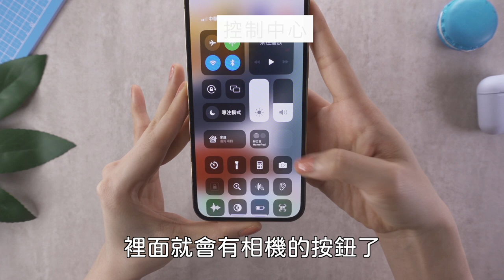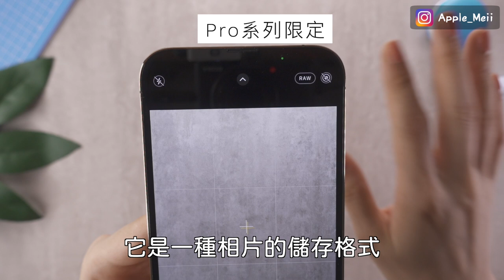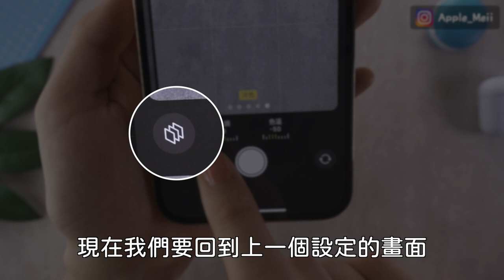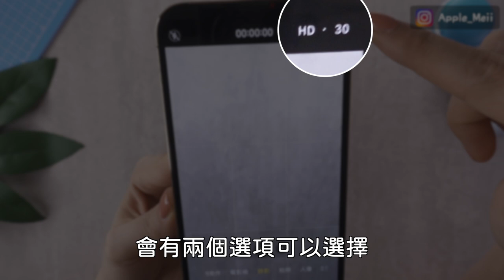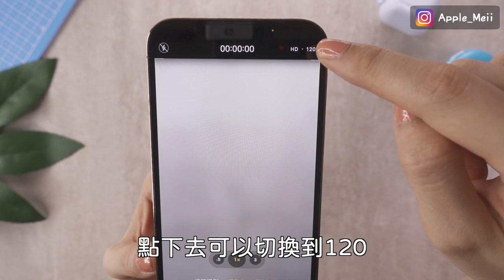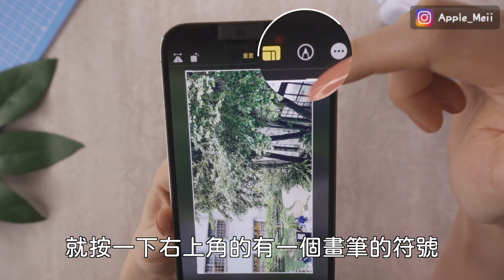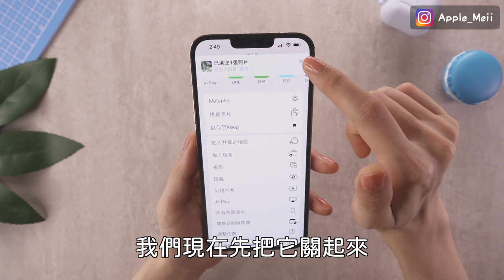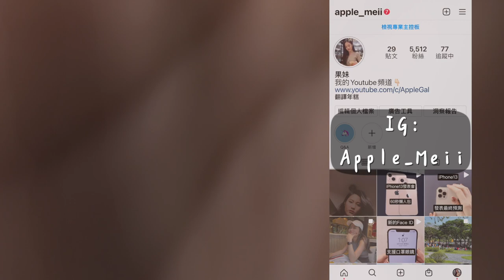新手必看！最新iPhone相機教學📸介面一次上手 隱藏照片 錄影 裁切 原況 修圖編輯 iPhone13 iOS15 Apple ProRAW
今天一起來看最新iPhone 13跟iOS15的相機小技巧！介面一次上手 隱藏照片 錄影 裁切 原況 修圖編輯 Apple ProRAW